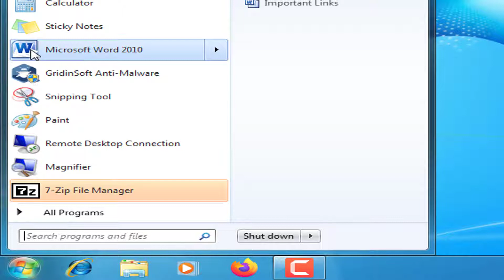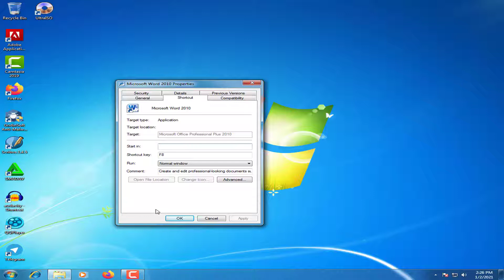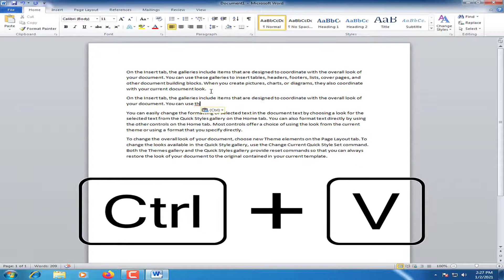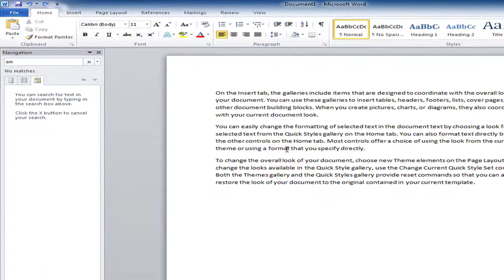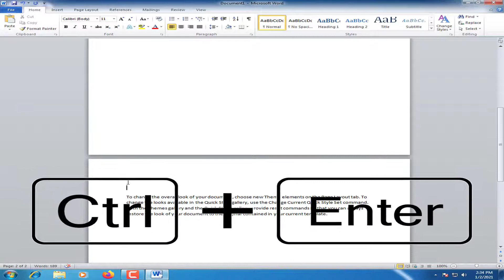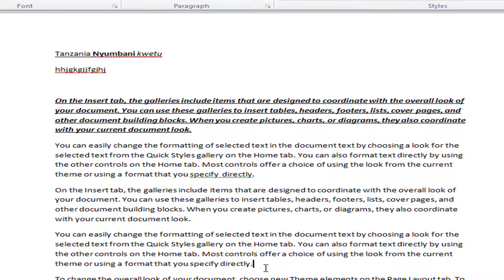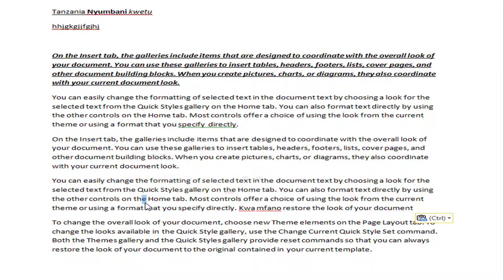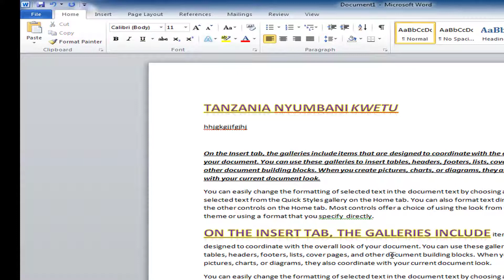Shorcut hizi zitakusaidia sana katika Word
Karibuni tena katika video hii tutajifunza Shortut za word ambazo zitakupunguzia muda wa kufanya kazi na uitumia word kama ma professinal

How to take a screenshot on a PC
How to take a screenshot on a PC or Laptop any Windows 2020
How to take a Screenshot!!! - How to do a Screenshot on Windows 7 - Free & Easy
How to Record Your Computer Screen in Windows 10
4K
How to take Screenshots in Windows 10 - How to Print Screen in Windows 10
3 Ways To Take A Screenshot In Windows 10 (Print Screen & Paint + Snipping Tool)
How To Use Snipping Tool In Windows 10 [Tutorial]
MacBook Pro 16 How to Screenshot! (ANY Mac)
A to Z Shortcut Key in ms word | All Shortcut key in ms word | Ms Word all Shortcut Key ||
MS Word Shortcut Keys Part-1|Microsoft Word shortcut keys a to z in Hindi
Top 10 Essential Keyboard Shortcuts
15 Amazing Shortcuts You Aren't Using

screenshot enhancer
Asante.